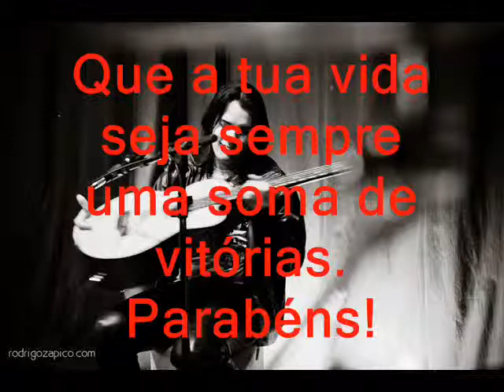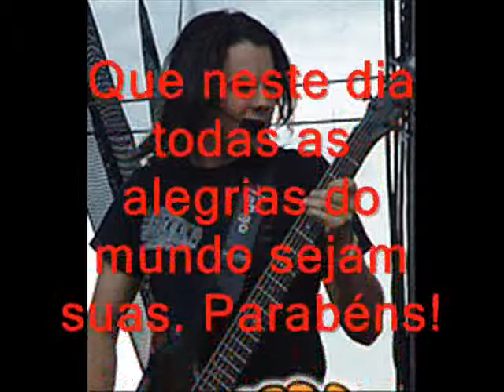Parabéns Richard Zach (Liga Z) - @richardzach Por:@LigaZParaibaFCO